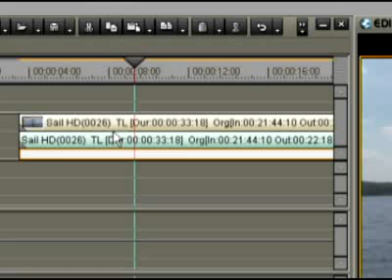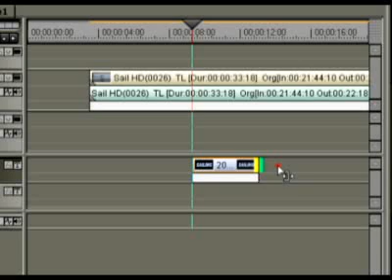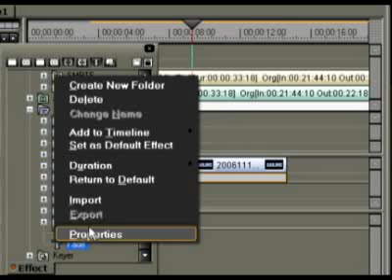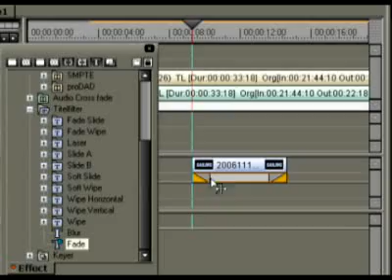05.01. Titling with Quick Titler [EDIUS 4]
Creating simple titles with this built-in Titling application..

A tutorial from the series of 'getting-started' videos for the older 4th version of EDIUS. Despite this fact and their rather poor video quality,
an EDIUS beginner might still find some of the topics to be of interest.